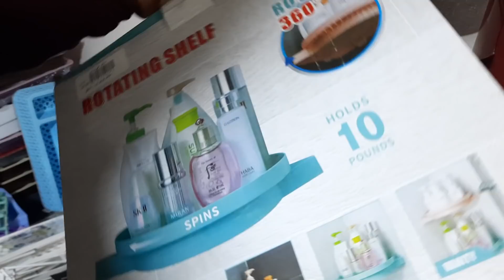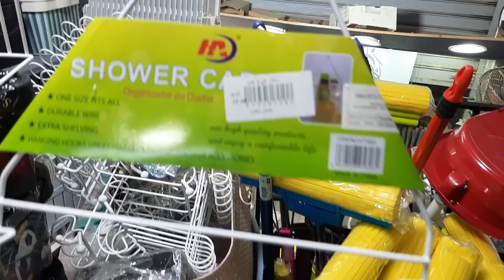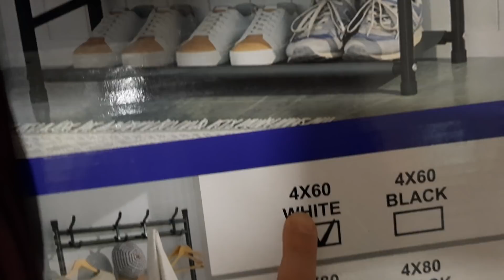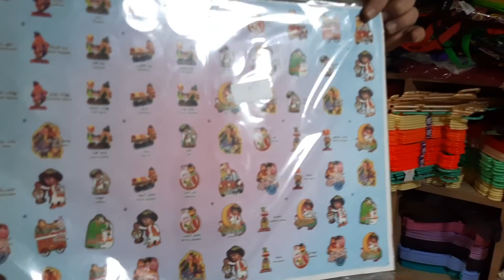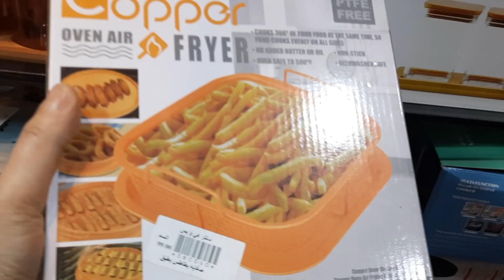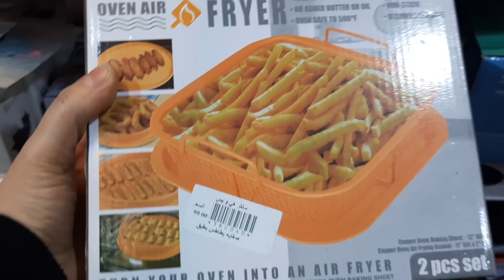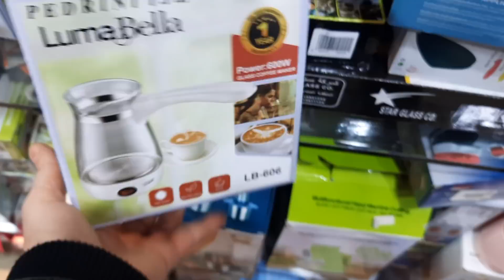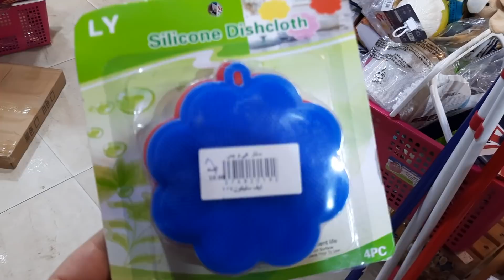الحقي كوسترات ايكيا بنصف التمن 😳 منظمات وحاجات كتير اول مره حتشوفيها في الفيديو ده🤔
غاده-الكاميليا#اختراعات-منظمات#عروض-عيد-الام#